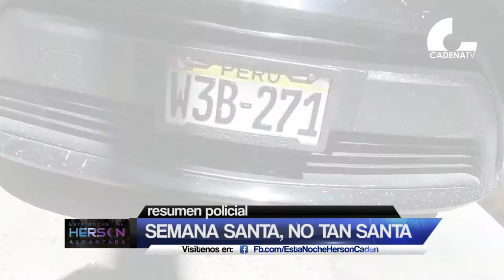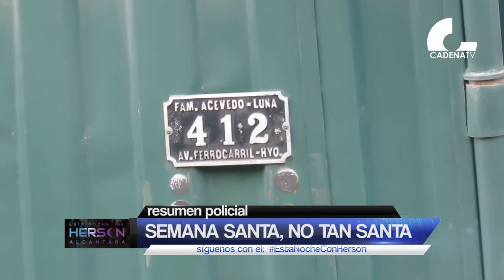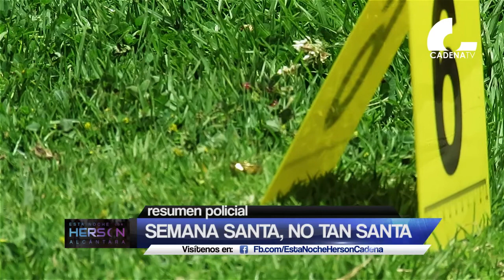SEMANA SANTA, NO TAN SANTA; EN NUESTRO VALLE DEL MANTARO